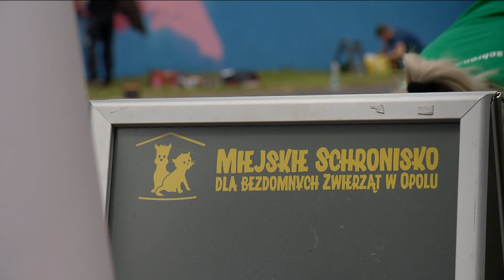Charytatywne graffiti. Mural powstaje w Krapkowicach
60-metrowy mural powstaje w Krapkowicach przy gminnej bibliotece publicznej. Wokół dzieła trwa impreza i zbiórka na opolskie schronisko dla bezdomnych zwierząt. Twórcy liczą, że uda się zgromadzić karmę dla przeszło 70 bezdomnych psów.